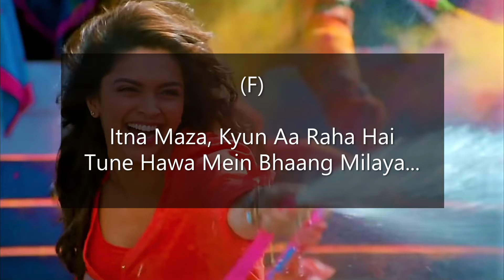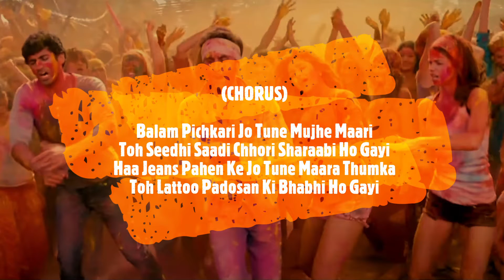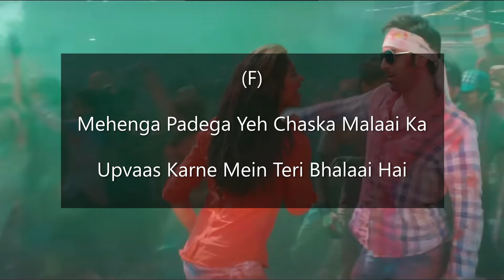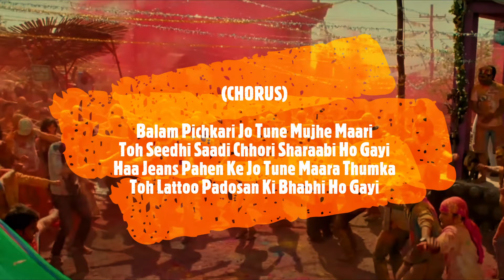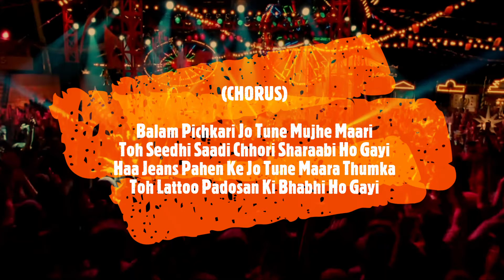LYRICAL KARAOKE: BALAM PICHKARI | YEH JAWAANI HAI DEEWANI | VISHAL D| SHALMALI K | HOLI SPECIAL 🎤🎤🎤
Passionate about Singing? 🎤🎤 Want to sing your favorite song in your own voice? Here's presenting the lyrical karaoke of the hit Bollywood song "Balam Pichkari" sung by Vishal Dadlani & Shalmali Kholgade  from the film 'Yeh Jawaani Hai Deewani' starring Ranbir Kapoor, Deepika Padukone, Aditya Roy Kapoor, Kalki Koechlin in lead roles.
Sing in your own Style & Enjoy!! 😎🎶🎤

Our Karaoke Tracks are free to use. If anyone wants to use our karaoke in his/her cover songs, then he/she is permitted to do so, But don't forget to give us credits for the same!!

🎶Song Credits🎶:-
Song: "Balam Pichkari"
Singer: Vishal Dadlani, Shalmali Kholgade
Movie: Yeh Jawaani Hai Deewani (2013)
Director: Ayan Mukerji
Cast: Ranbir Kapoor, Deepika Padukone, Aditya Roy Kapoor, Kalki Koechlin

🎤SONG LYRICS🎤:-
Itna maza kyun aa raha hai
Tune hawa mein bhaang milaya

Itna nasha kyun ho raha hai
Aankhon se meetha tune khilaaya
Ho teri malmal ki kurti gulaabi ho gayi
Ye chali chaal kaise nawaabi ho gayi
Ooh..

Balam pichkari jo tune mujhe maari
To seedhi saadhi chhori sharaabi ho gayi
Haan jeans pehen ke jo tune mara thumka
To lattu padosan ki bhaabhi ho gayi

Teri kalaai hai, haathon mein aayi hai
Maine maroda toh lagti malaai hai
Mehenga padega ye chaska malaai ka
Upvaas karne mein teri bhalaai hai
Ho bindiya teri mehtaabi ho gayi
Dil ke armaanon mein behisaabi ho gayi

Toh seedhi saadi chhori sharaabi ho gayi
Haa Jeans pahen ke jo tune maara thumka
Toh lattoo padosan ki bhabhi ho gayi

Kyun 'no-vacancy' ki hothon pe gaali hai
Jab ke tere dil ka kamra to khaali hai
Mujhko pata hai re kya chaahata hai tu
Boli bhajan teri, neeyat kawwaali hai
Zulmi yeh haazir jawaabi ho gayi
Tu to har taale ki aaj chabhi ho gayi
Ooh..

Haan bole re zamana kharaabi ho gayi